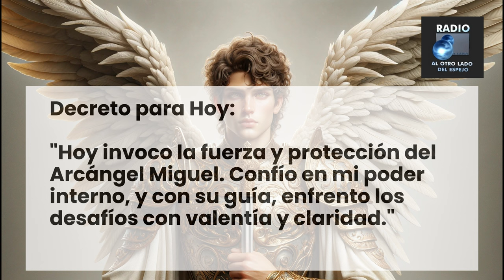👼 Mensaje diario de tu Ángel Guardián - 139 🌈